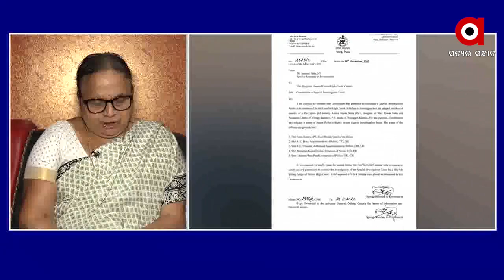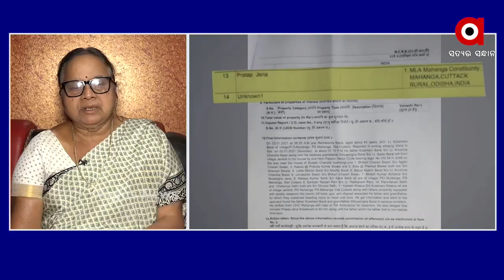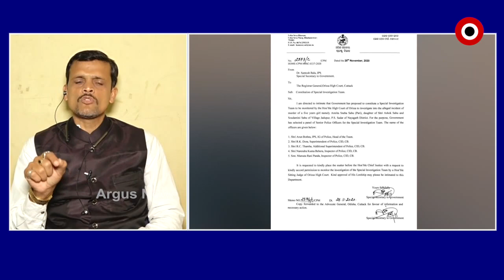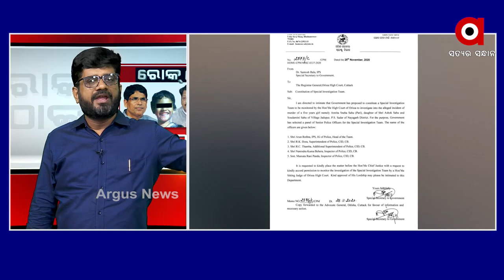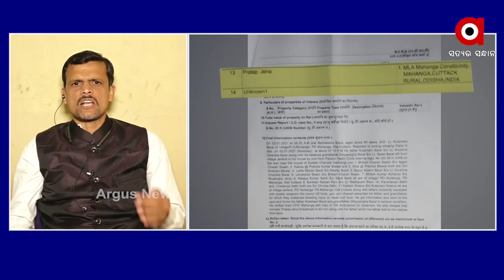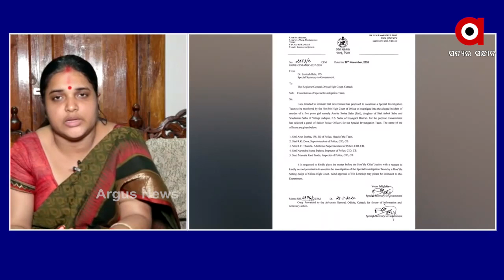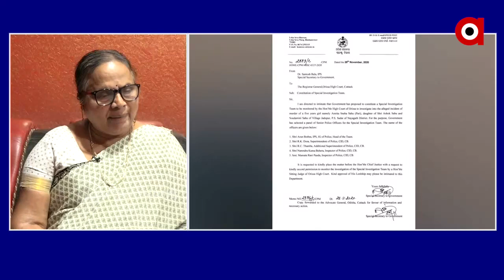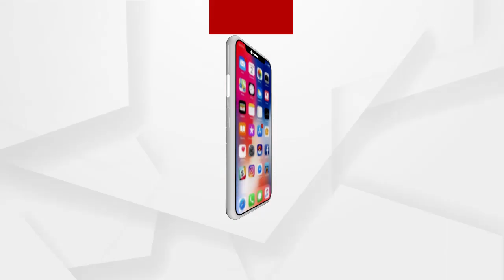ROKTHOK : ତଣ୍ଟିରେ କଣ୍ଟା